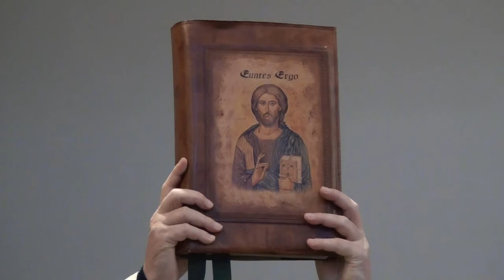3a Domenica del Tempo Ordinario 25.01.2015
Maria SS del Carmelo